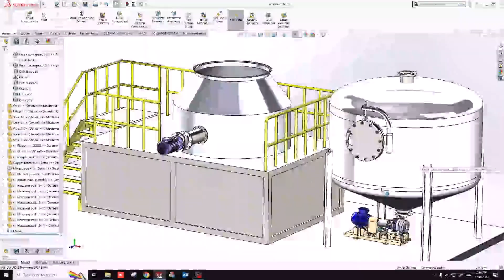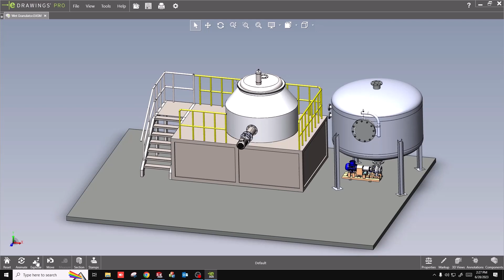SolidWorks 3D Design and Assembly a wet granulation machine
This project uses SolidWorks 3D modeling software to design awet granulation machine for the pharmaceutical, chemical, and food industries. The machine is designed to mix and granulate wet materials and meets safety and regulatory standards. The project involves simulations and tests to ensure functionality and efficiency. The end result is a fully functional granulator tailored to the client's needs.